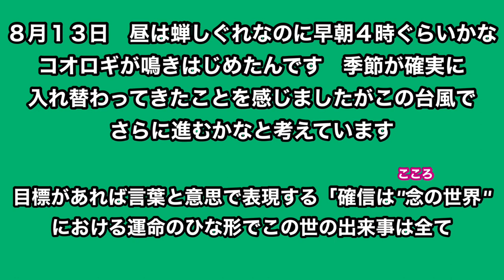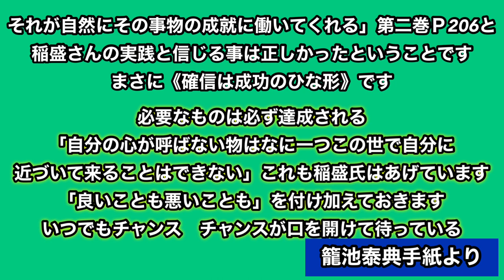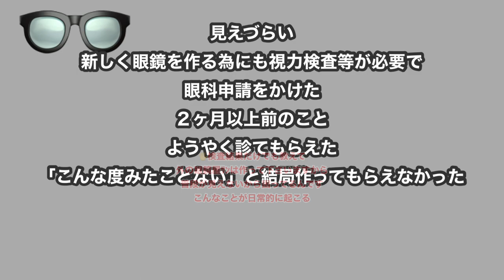籠池夫妻近況⑥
私たちは補助金不正受給といわれるような詐欺はしていません。
森友学園問題の本当の犯人は、国土交通省(公明党)・キアラ建築研究機関・藤原工業株式会社です。

キアラ建築研究機関松本正氏と杉本氏・藤原工業藤原浩一氏が企んで籠池を罠に嵌めました。国有地8億円値引きは国土交通省(公明党)が隠しています。
これら国土交通省やキアラ・藤原工業には一切検察の捜査がなされていません。
証拠及びそれらの証拠書類は検察にあります。検察も隠ぺいをし、籠池に書類が戻らないように必死です。皆さんこのままでは重要な書類さえも消されてないことにされてしまいます。
私達は、していません。
私たちは刑事施設へ入りました。言論の自由も生活の自由もなくなりました。
冤罪はなくなってほしい。
正常な国会・行政・司法の国になることが急がれます。

籠池は一切関与していません。

【籠池夫妻ご支援口座番号】

●銀行名　三井住友銀行
１５４番店豊中支店
普通６８９５３７８
名義カゴイケマユミ

匿名でのご寄付の方々を
“その他の皆様”と記載させていただいております。

●サブチャンネル《柴犬夫婦北斎♂茶子姫》始めました☺